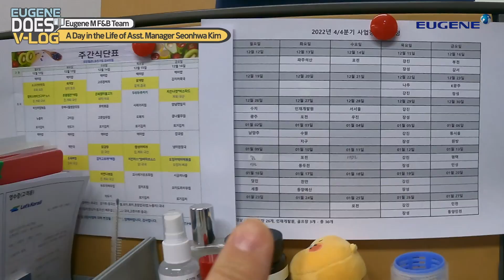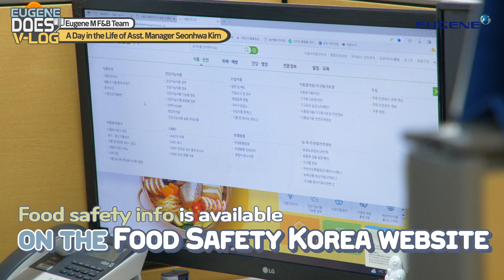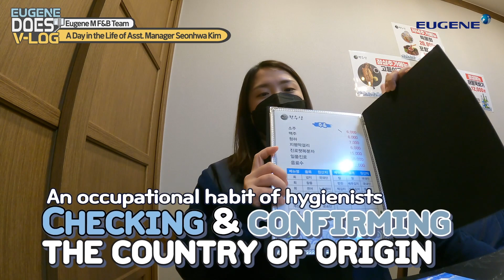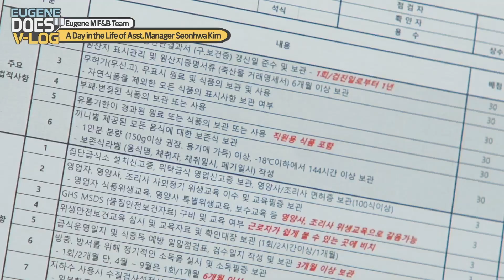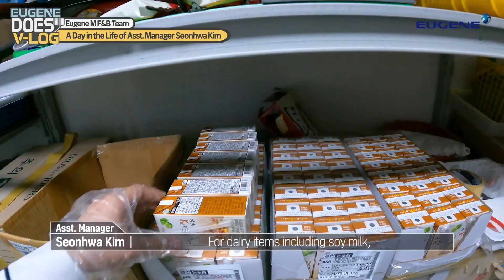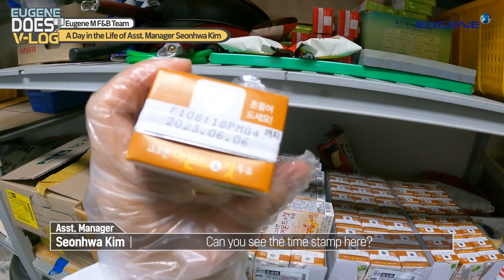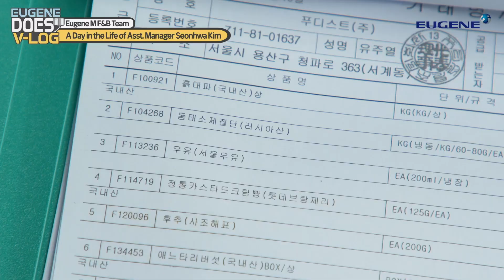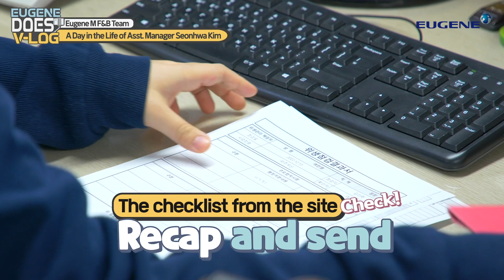[Eugene Does Vlogs] What's more important than a hygienist license? 🤔💬 I EP.09 Eugene M Hygienist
Attention graduates in the food sector...⭐⭐
From regular restaurants to catering establishments!

Allow me to handle all your food hygiene needs 🙌
Assistant Manager Seonhwa Kim, a hygienist at Eugene M’s F&B division✨

Get a glimpse of a hygienist's daily routine—from obtaining a hygienist license to various tips 😍

Check out the cool, fun work vlog now!